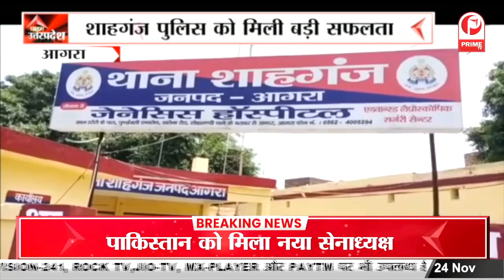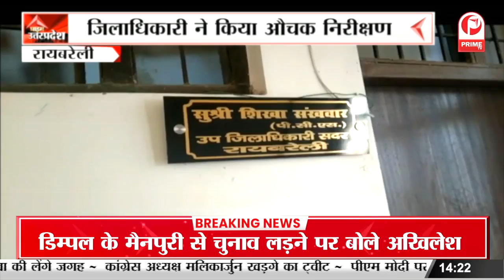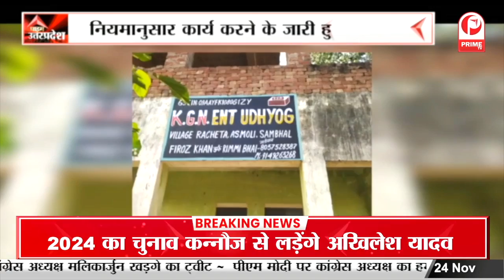Jhansi-Prayagraj दौरे पर CM Yogi Adityanath || Prime Tv